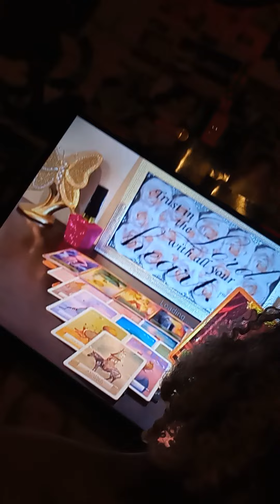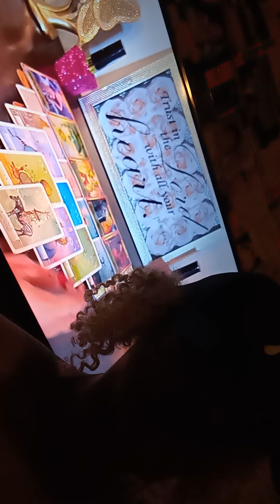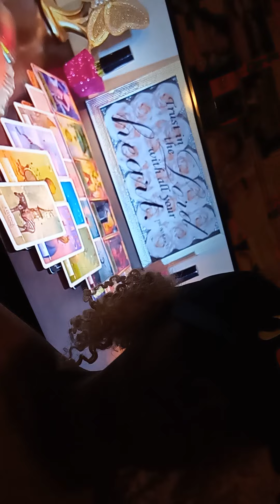Shout Out 🗣️2‎Thee @Godcoolaf2 Uncle Ben👽 Ammi⚖️ verified Ur MsG👁️⚖️👁️⚖️👁️⚖️👽⚖️👽